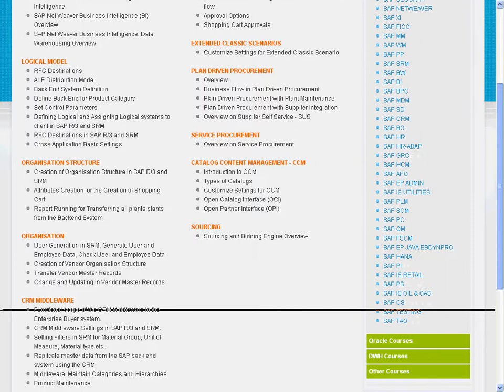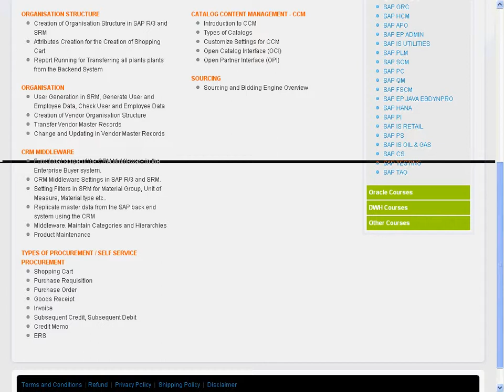SAP BI (Business Intelligence) Course Content | SAP BI Training Online | Training Aspirants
Training Aspirants started with a motto to provide quality and effective Online Training and Placement Services SAP BI (Business Intelligence) Course.

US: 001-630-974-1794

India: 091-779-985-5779